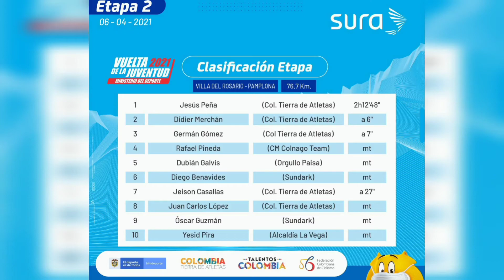Rafael Pineda y Juan Esteban Martínez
los corredores del Colnago CM comparten su impresión tras la segunda etapa de la Vuelta de la Juventud 2021